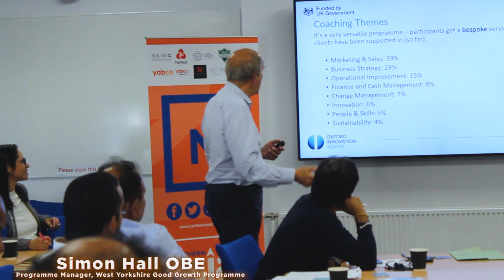NPH Steering Group Meeting - 17th September 2024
Take a look inside the inner workings of the NPH Ethnic Minority Business and Policy Forum.